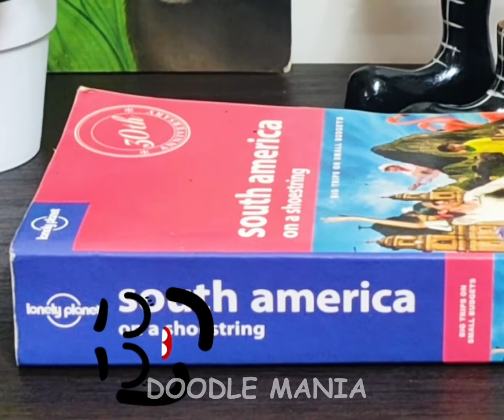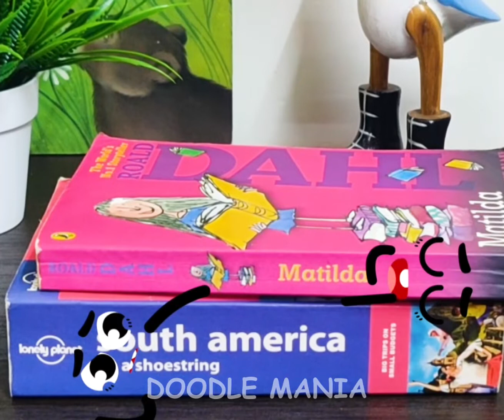SECRET LIFE OF CUTEFOODS DOODLES COMPILATION - DOODLAND | DOODLE MANIA # 78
DOODLE MANIA is a fun  doodles channel where cutefoods cutethings and  ordinary objects come alive to create some extraordinary stories. Watch out for some amazing and cute compilation of funny doodles which will teleport you to their world of animation. Doodle Mania reveals the mysterious, and secret life of  curious fruits and things. Here cutefoods DOODLES talking fruits, real life fruits and talking things party hard and create magic. These cartoons are mystic. come fall in love with these doodles and enjoy their food face compilation!!

THESE CUTEFOODS DOODLES COMPILATION  - DOODLAND | DOODLE MANIA # 77